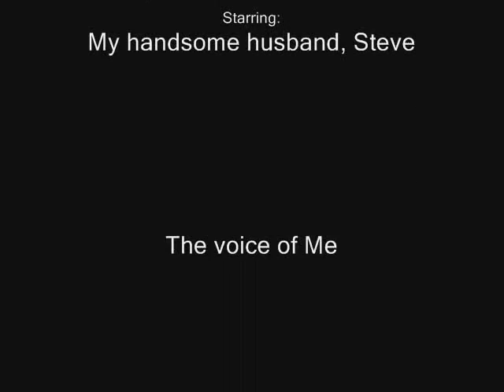Yardwork and Fire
We have a lot of underbrush and deadfall that has to be cleared from the wooded area around our house. This video was made one Saturday. It's only for friends and family, so nothing special here. :)